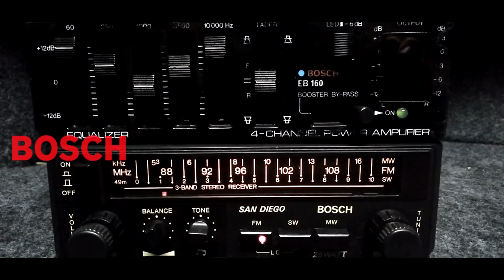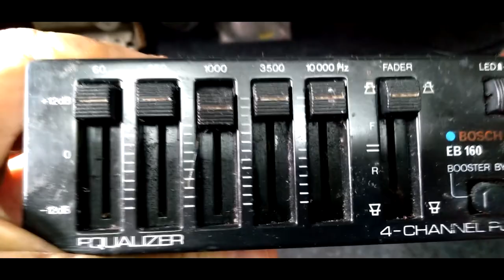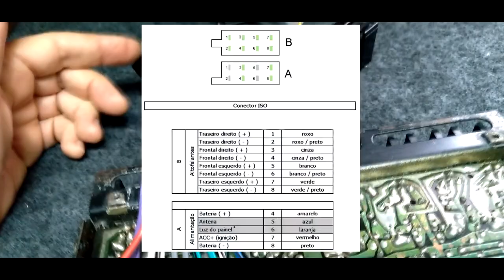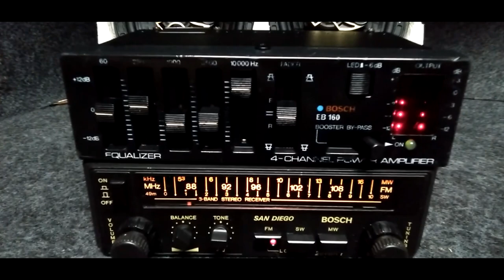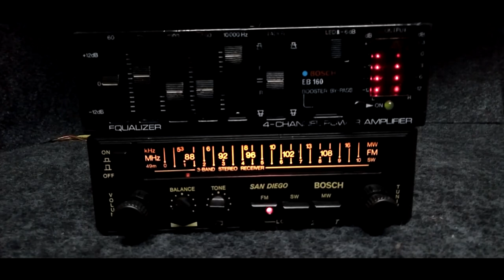BOSCH EB160 Amplificador Equalizador top de linha da marca no Brasil Vintage anos 80.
Bosch EB160 Amplificador equalizador top de linha da marca no Brasil anos 80.

 Existiam na época também outros dois modelos deste fabricante O EB80 e o EB 120 ( Rubi ).

Ambos de configurações um pouco mais simples sem o analisador de espectro por led.

 Todos baseados nos modelos importados das Blaupunkt alemã.

 Como o modelo BEB-60 ou 40 e BEA-80.

 O começo da história da Blaupunkt, se deu em 1923 em Berlim na Alemanha, com a fabricação de fones de ouvido.

 Na época a empresa ainda se chamava Ideal, e todos os produtos aprovados no controle de qualidade recebiam um adesivo, um pequeno círculo azul.

 Os consumidores começaram a pedir “pela marca do Ponto Azul”.

 Em meados dos anos 30 esse símbolo de qualidade passou a ser o nome da marca, que passou a se chamar Blaupunkt que significa “ponto azul” em alemão.

 Pouco depois a empresa foi comprada pelo Grupo Bosch, que transformou a BLAUPUNKT em sua divisão de som automotivo.

 O primeiro rádio automotivo produzido em massa na Europa foi fabricado pela Bosch e foi apresentado em 1932.

 O aparelho pesava 15 kg e tinha um preço altíssimo, sendo considerado um opcional de luxo.

 A chegada ao Brasil se deu em meados dos anos 70 através da Bosch.

 Eles lançaram o primeiro rádio automotivo com sintonia digital no final dos anos 80

 os famosos “PLL”.